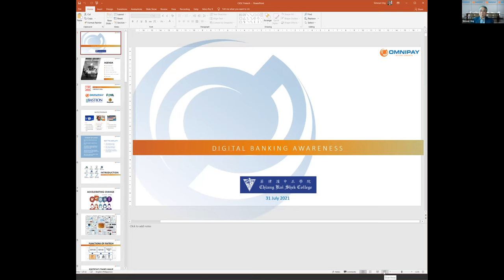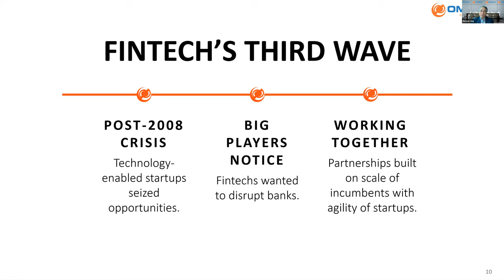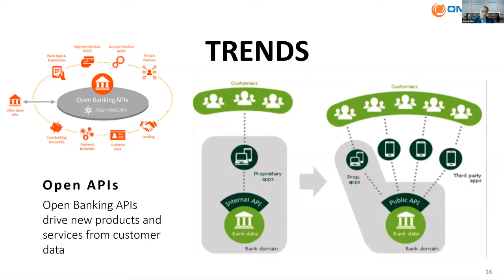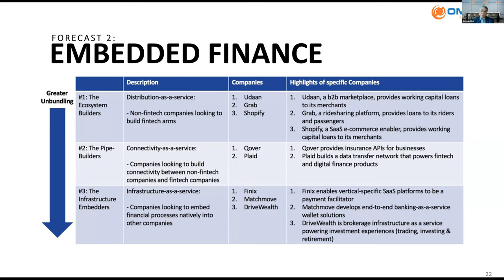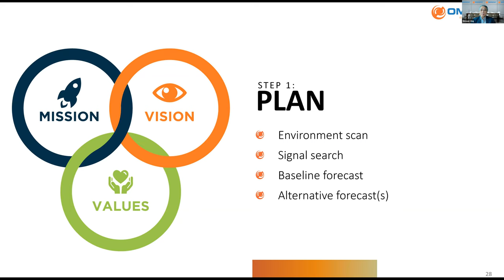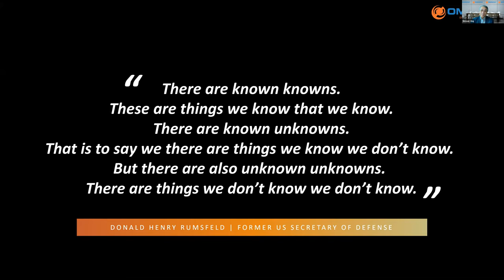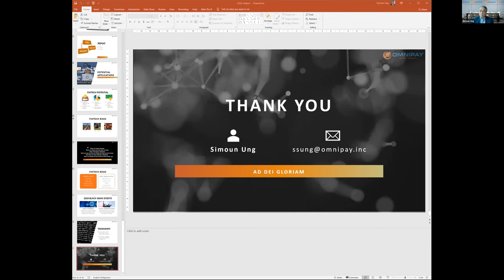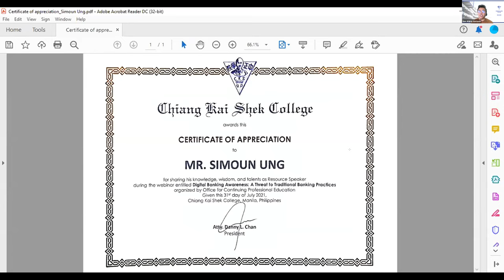Digital Banking Awareness: A Threat to Traditional Banking Practices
Speaker : Mr. Simoun Ung
Date : July 31, 2021